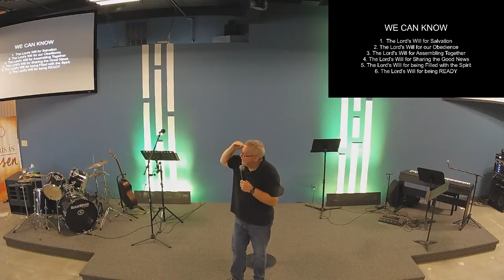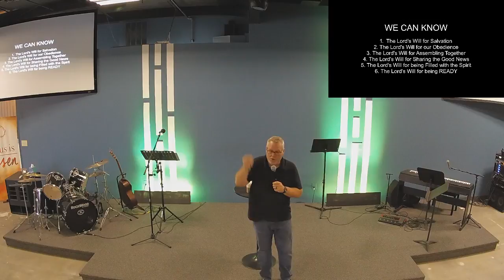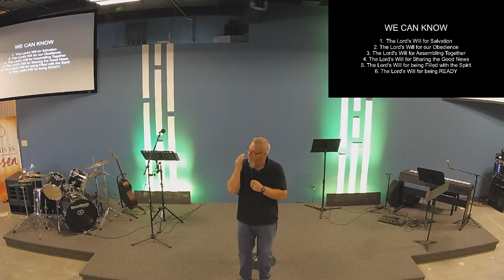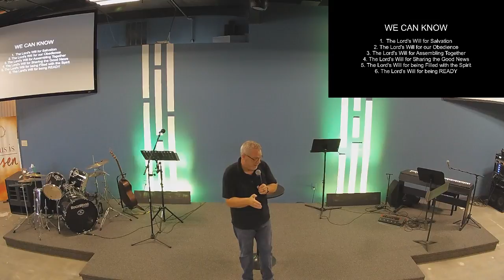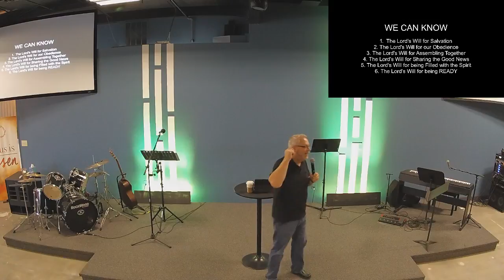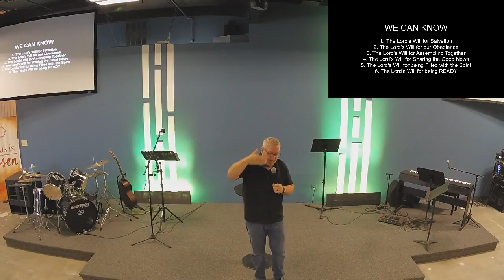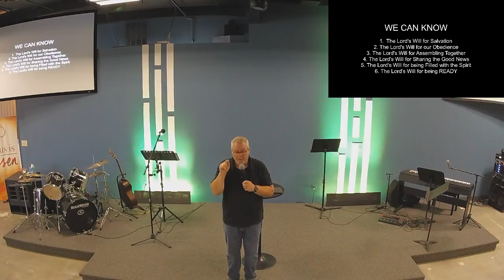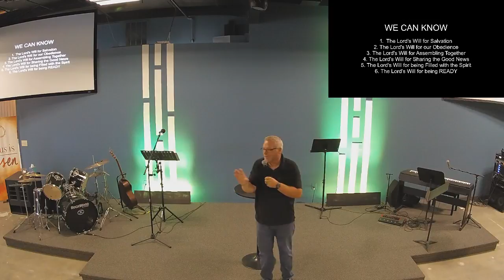Lessons From Jericho. Taking the City when Time is Short. A Last Day's Message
Moving forward with the Gospel at the end of the age requires knowing God's will.  Once you know His will, faith can engage.  The Rapture is near!

Jimmy Root is the Pastor of a new church called  FREEDOM CHURCH of St Joseph Missouri.

  Go Deeper!  No Censorship!

called. The Lightning Chronicles... Israel and the USA have been devastated by nuclear terror, all at the hands of the Iranian regime. Russia is behind it all. War is fast approaching. Join Pastor Ty Dempsey and Israeli F-16 Fighter pilot, Moshe Eldan as they rush headlong toward the Gog of Magog war.

Distant Thunder Book One of The Lightning Chronicles

Magog Rising Book Two of The Lightning Chronicles

Then Comes Lightning Book Three of the Lightning Chronicles